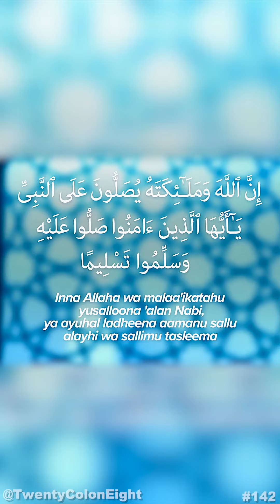The Meaning of Sending Salawat 1️⃣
We do so out of love and respect, but the blessings return to us in many forms, from forgiven sins to increased closeness to the final Messenger.

Original Source:
The Meaning of Sending Salawat upon the Prophet ﷺ | Ep. 7 | Deeper into Dhikr with Dr. Omar Suleiman